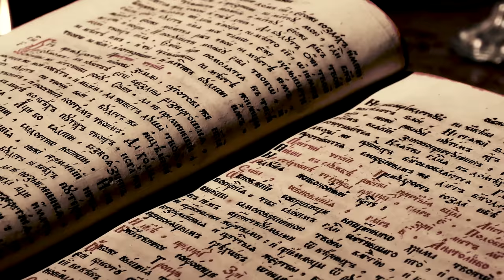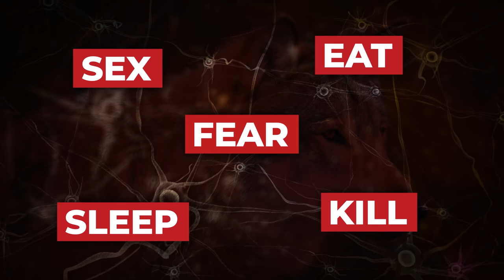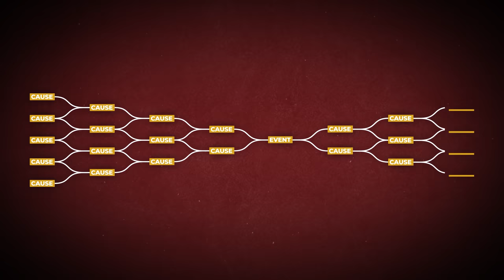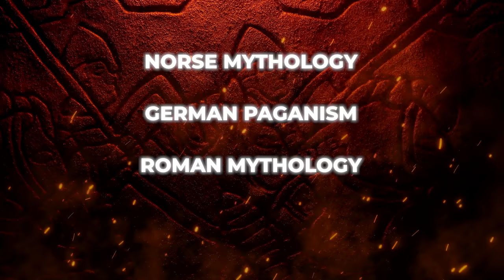Does Free Will Actually Exist?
Writing: Bevan Rees
Editing: Jack Stevens
Script Development: Steven Rix